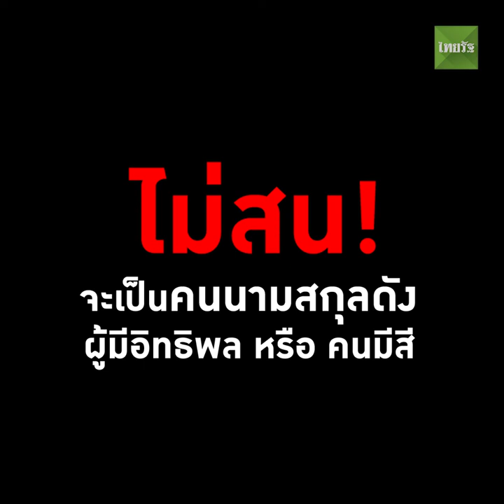ใช้ไขควงแทงที่หัว! บุกทำร้ายถึงหอพัก | 07-03-60 | SOCIAL VIDEO